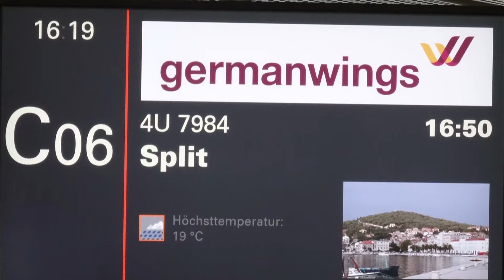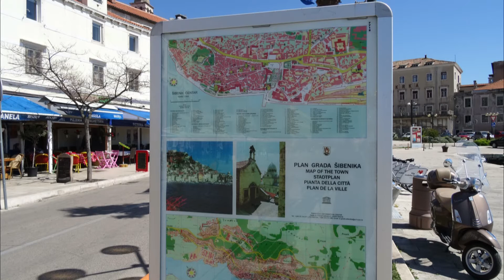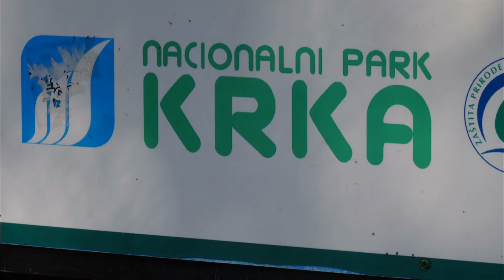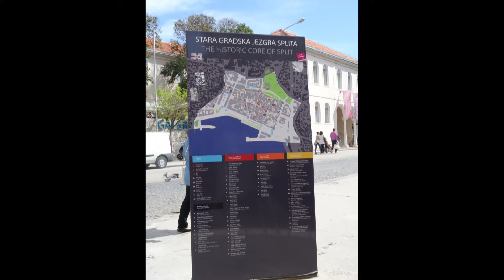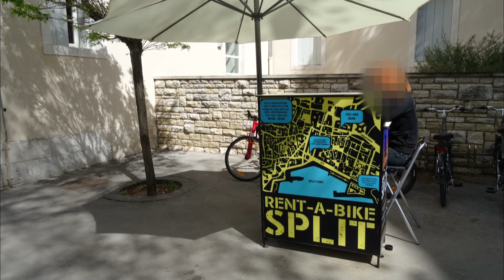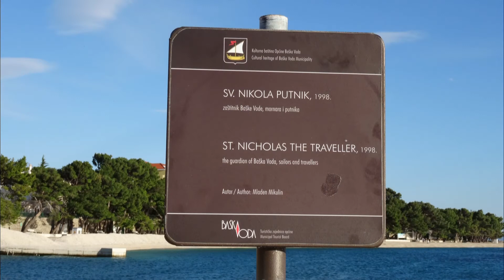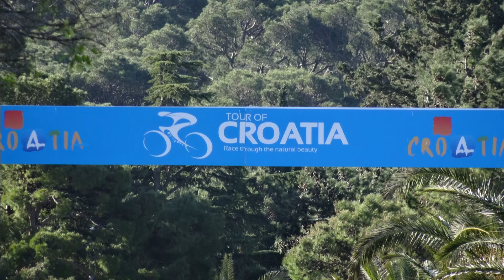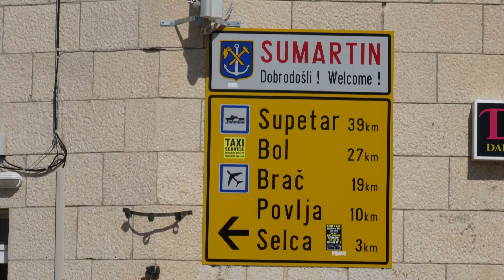Famtrip Kroatien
14 Reiseverkäufer entdeckten Dalmatien